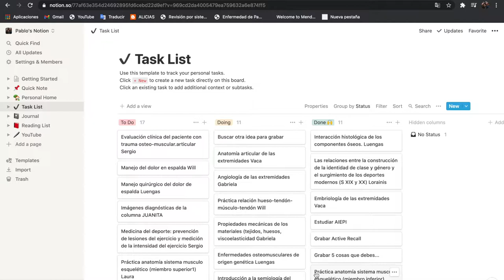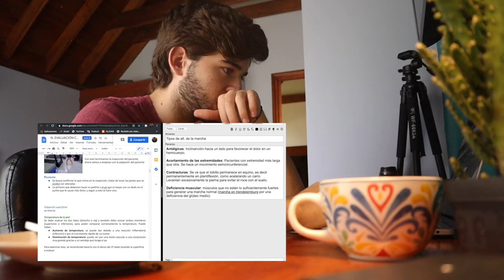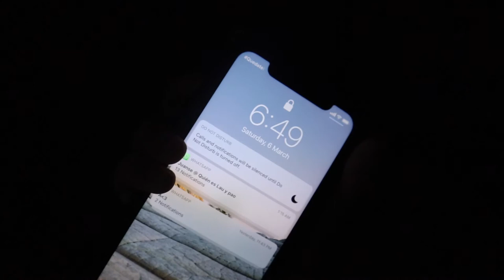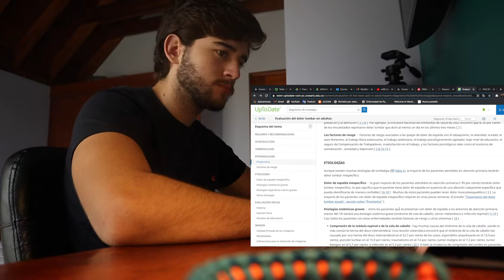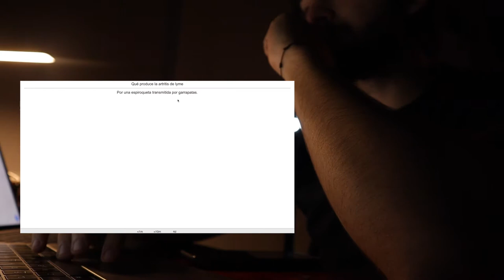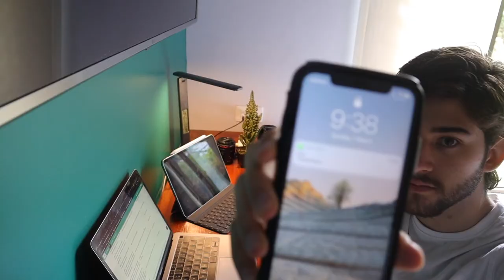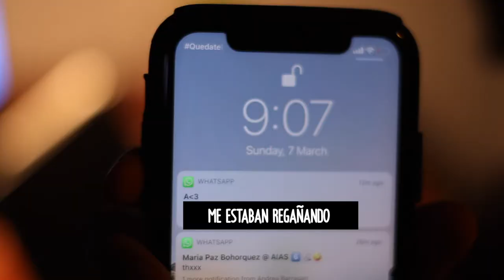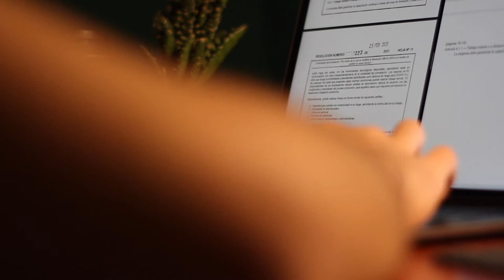Fin de semana (productivo) en la vida de un ESTUDIANTE DE MEDICINA|Bloque de Ortopedia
En este video intenté mostrarles de la mejor manera cómo es un fin de semana cotidiano estudiando medicina. El video muestra todo lo que hice durante un viernes, sábado y domingo, y cómo reparto mi tiempo para ser lo más productivo posible. Chao

¿Con qué grabo mis videos?

Lente 50mm f1.8
Lente Sigma 16mm f1.4